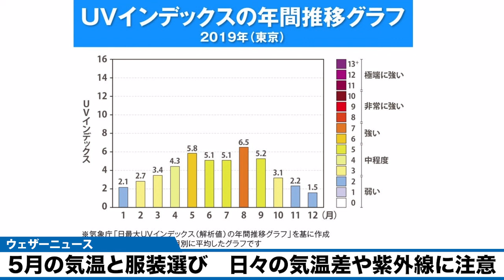5月の気温と服装選び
5月は1年の中でも特に気候の良い時期ですが、夏のような暑さとなる日もあり、強くなってくる紫外線も気になります。
洋服選びに失敗しないよう、服装と気温の関係を参考にしてみてください。